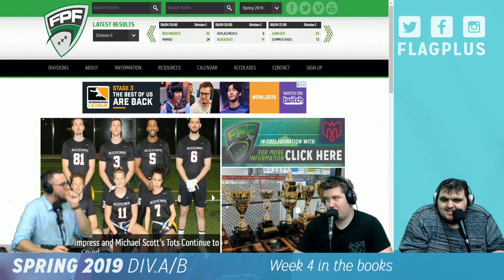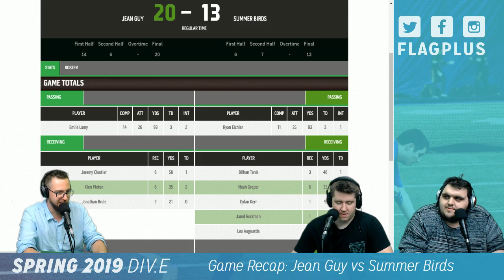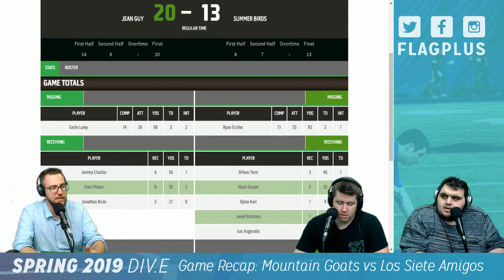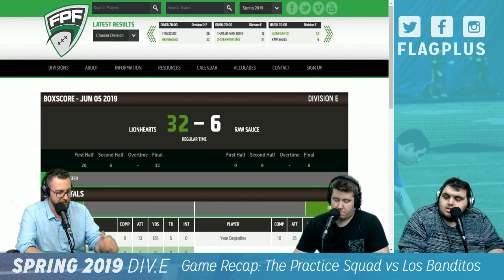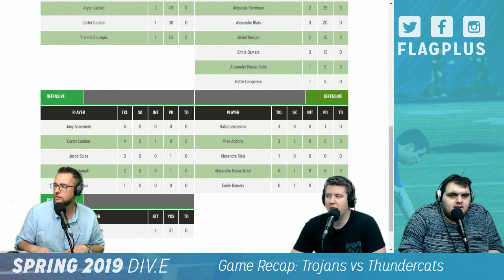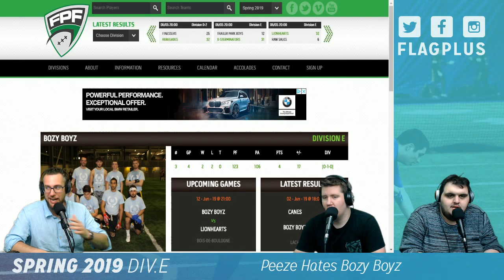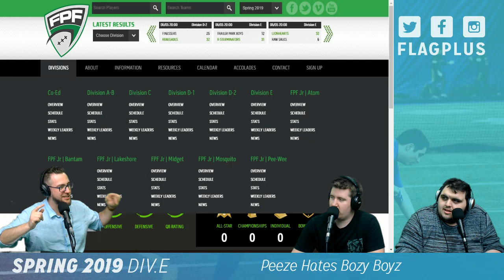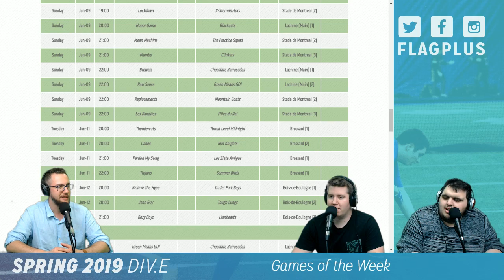Spring 2019 Calling The Audible - Division E: Episode 4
Peeze, Simon and Stefano welcome you to the fourth episode of Calling The Audible for Spring 2019 Division E. This episode covers:

1:00 Introductions
6:00 Game Recap: Jean Guy vs Summer Birds
10:00 Game Recap: Mountain Goats vs Los Siete Amigos
17:00 Game Recap: The Practice Squad vs Los Banditos
19:30 Game Recap: Lionhearts vs Raw Sauce
22:00 Game Recap: Trojans vs Thundercats
24:00 Game Recap: Believe The Hype vs Filles du Roi
27:00 Peeze Hates Bozy Boys
31:00 Best QBs in Div E
34:00 Games of the Week